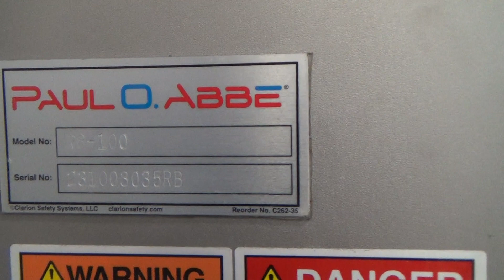Paul O Abbe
RB 100 S#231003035 Walk around video